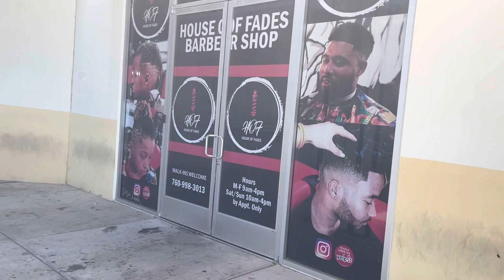My little brothers 8th birthday 🎉 Fashion Nova Haul*Mall Adventures*🥳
Wassup y’all I’m Dough.
Give my video a thumbs up👍🏽& follow me down bellow⬇️
Preciate y’all💙
Dough BG